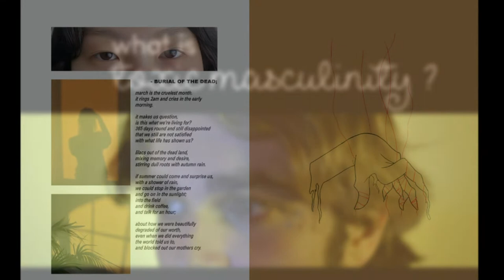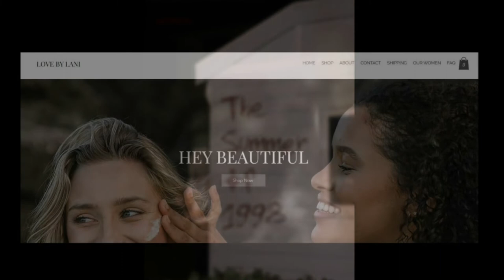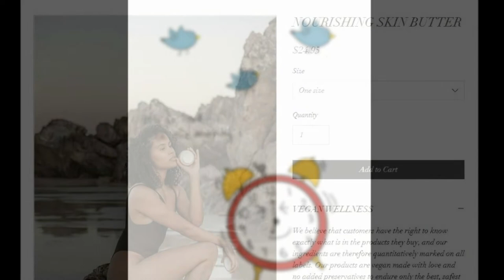Year 12 Media 2022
Film, Print, Online, Photography productions of Year 12 Media students at OLMC